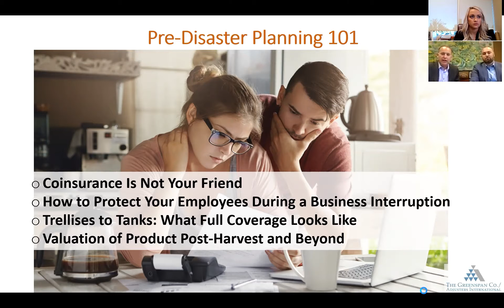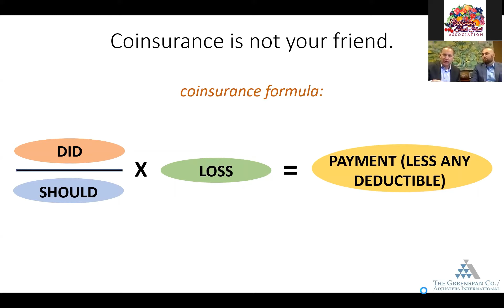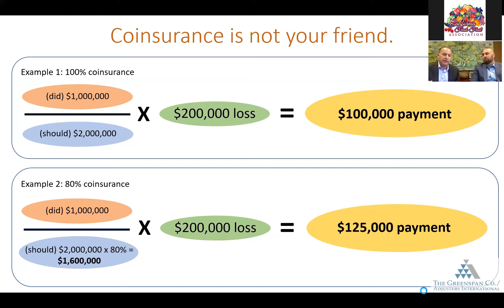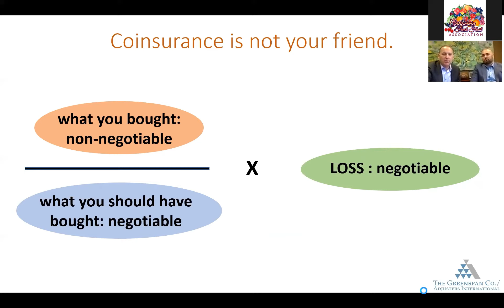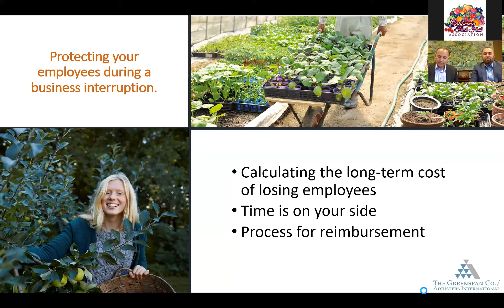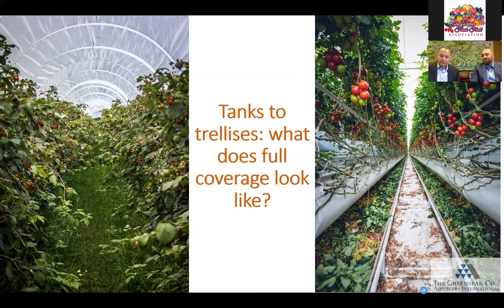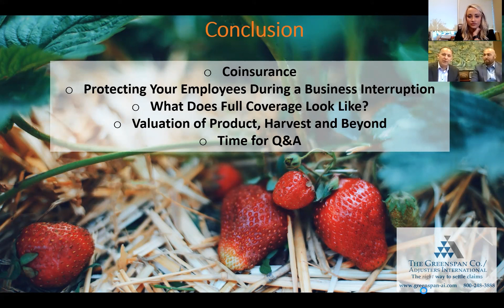Pre-Disaster Planning 101 - Webinar with CFFA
Steve Severaid and Grant Staking present an educational webinar to the California Fresh Fruit Association on pre-disaster planning.

The Greenspan Co. / Adjusters International are professional loss consultants with offices in California, Nevada, and Arizona. Our size and in-house expertise allow us to assure our clients the BEST possible recovery following any loss or disaster.

Our public adjusters in San Francisco, Oakland, San Jose, Sacramento, Pleasanton, Santa Barbara, Los Angeles, Orange County, San Diego, Las Vegas, and Phoenix have set the standard for expert insurance claim management throughout the Western United States. For decades, we’ve maximized homeowners insurance claims from every major California wildfire, as well as Arizona wildfires, California flooding, California mudslides, and more.

Your insurance company will have its own insurance adjuster looking out for its interests while working on your home insurance claim. Have a team of licensed public adjusters looking out for yours.